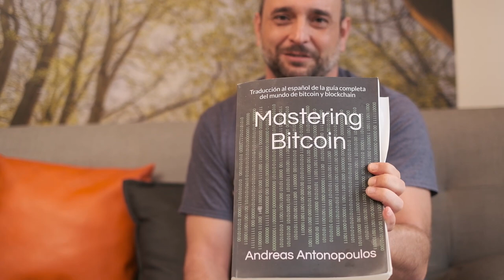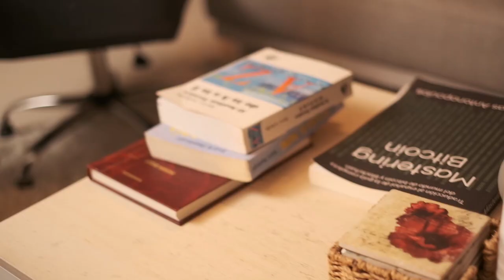Cripto Shore Ep.14 - Una gran Sorpresa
Hoy en Cripto Shore te vas a llevar una gran sorpresa. Tenemos visita. Además, como siempre, mucha información importante del trading de Bitcoin y criptomonedas. mejor que Acapulco Shore

(Todos los Bonos por tiempo limitado)